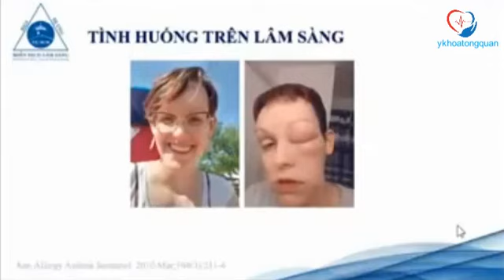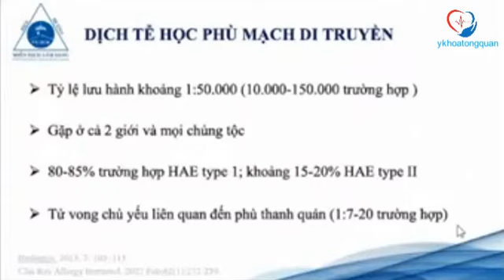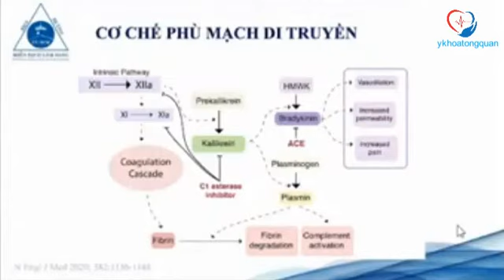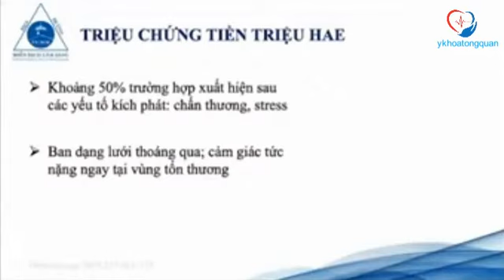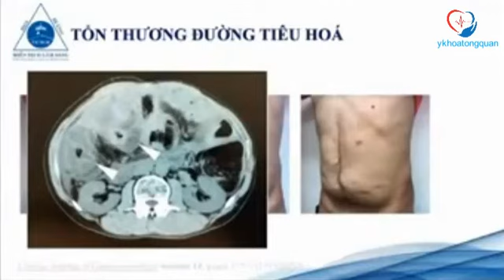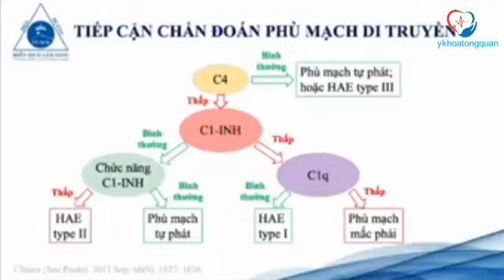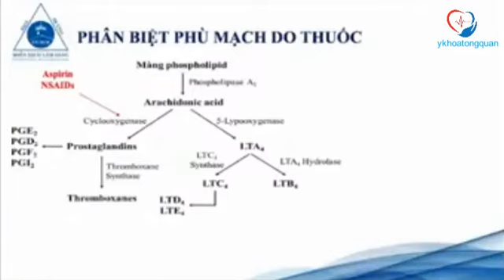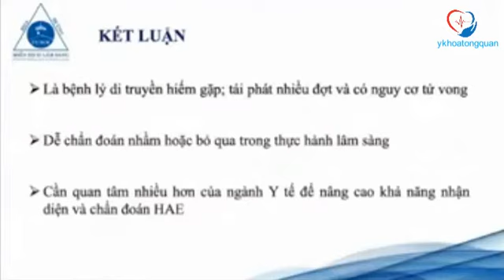Tầm soát bệnh nhân phù mạch di truyền trong cộng đồng và những vấn đề dễ bỏ sót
Tầm soát bệnh nhân phù mạch di truyền trong cộng đồng và những vấn đề dễ bỏ sót – TSBS Bùi Văn Dân